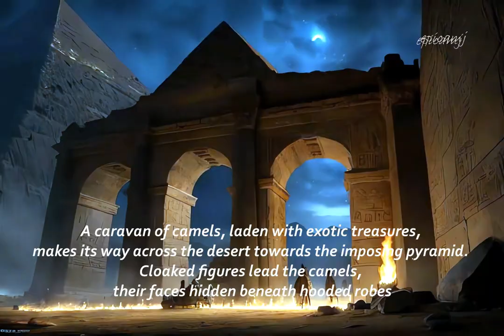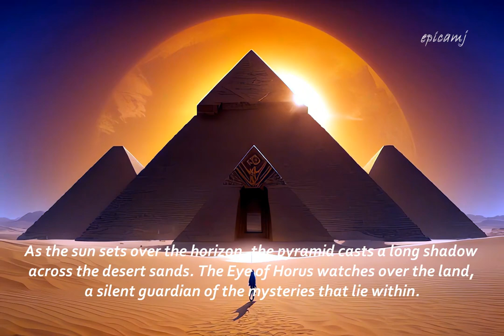Powerslave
"Powerslave" (Iron Maiden) - Inspired by ancient Egyptian culture and mythology, the song takes listeners on a journey through pharaohs and pyramids.
Iron Maiden music.
The song is by Iron Maiden. I only partially used it to soundtrack my animation.
There is no intention to call into question copyright related issues.
I like to use AI as a tool for creating video or images. In this process, I also use other tools, such as ChatGPT, Adobe Audition, Adobe Photoshop, Audio to keyframe string generator, Deforum-Stable Diffusion, FullJourneyAI, Flowframes Video Interpolator, VideoPad Professional by NCH Software, CapCut, MP3 to BPM, Moses, etc.
AI is a powerful tool to help me in image or video creation. It's one of my hobbies.